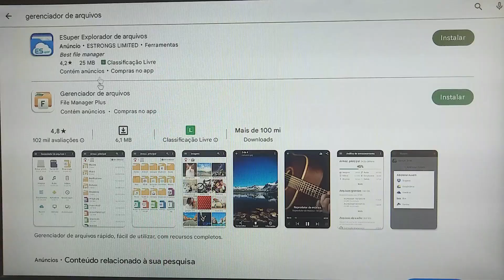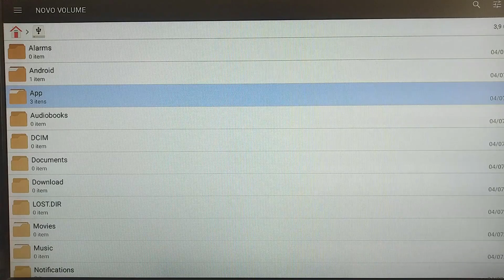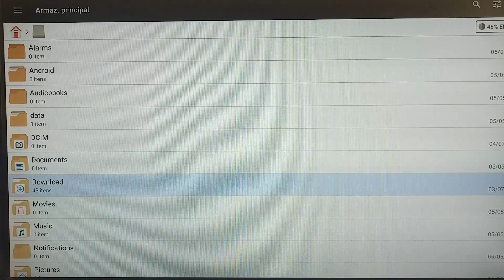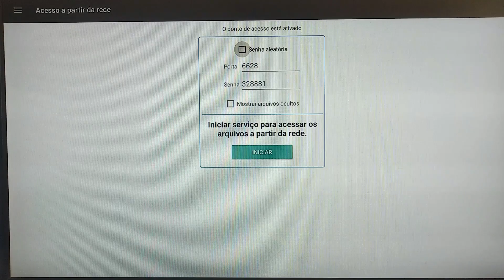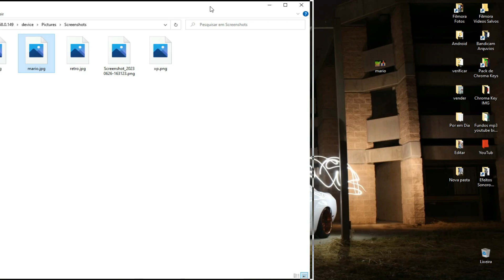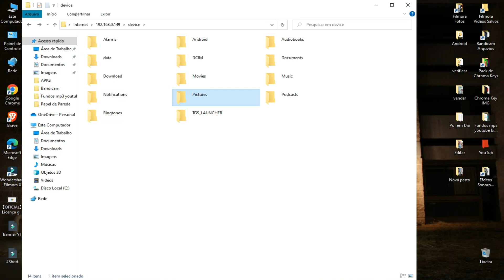🟢Como Passar Arquivos Da TvBox Para Pendrive/SD/HD Externo ou De Dispositivos Para Sua TvBox ou Wifi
Olá Seja Bem Vindo(a) Neste Vídeo Mostro Como Passar Arquivos da TvBox Para Pendrive,Cartão de Memoria ou HD Externo ou Dos Dispositivos Para Sua TvBox 👍
''SE QUISER AJUDAR MAIS AINDA O CANAL CLICK EM VALEUUU☝️ '' Ou
☕Chave Aleatória PIX Inter: 36858432-d820-4085-ae04-283a33dd6268
🔴Espero que este video tenha lhe ajudado, abraço! Deus Te Abençoe.🙏